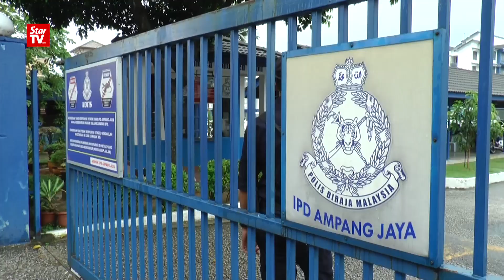30/05: 记者律师皆扑空 嘉玛警局放鸽子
原本要在今天到警局报到的嘉玛放鸽子，媒体和其代表律师雨中苦候不见人。